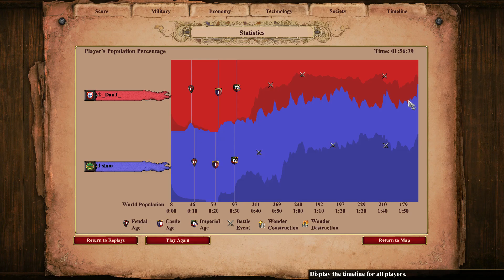Arena April 2020 Feitoria vs Atlatl DauT vs slam Portuguese vs Aztecs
Games played on AoE2DE
Also, check aoezone.net for more!